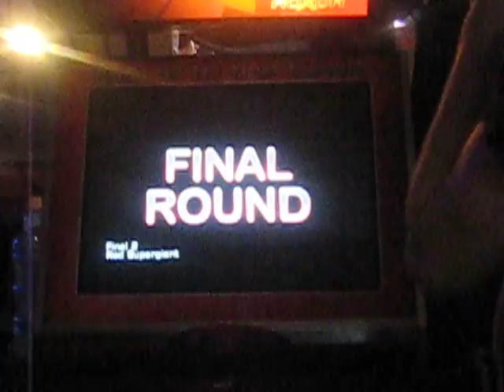EchoDancE Sightread Madness 2 Finals - Jimbo vs. Sledge - Song 2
Song name: Life Sucks Let's Rave
Step artist: Sigma

A great original from DJBadAxe, and one of my favorite charts.

To purchase this song, along with DJBadAxe's newest hit album,